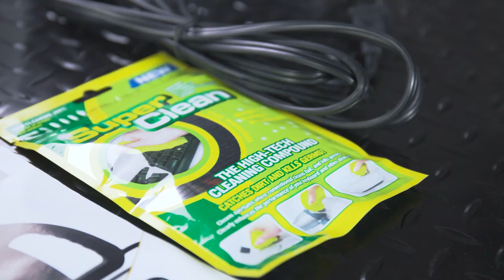Compressed Air 3.0- Multi-Use Electric Air Duster for Cleaning Dust, Hairs